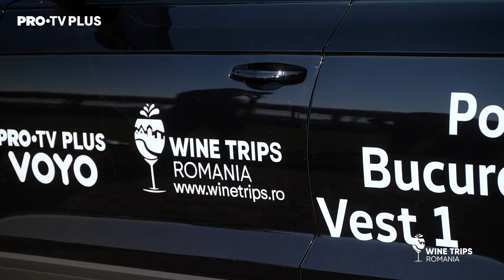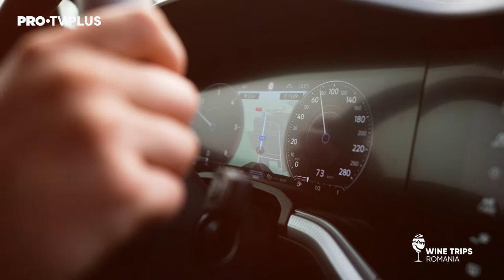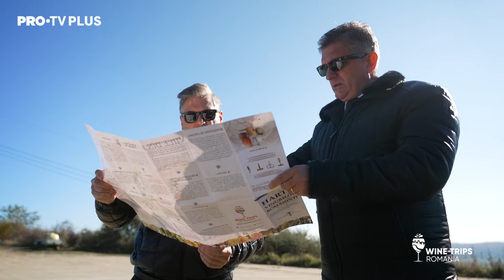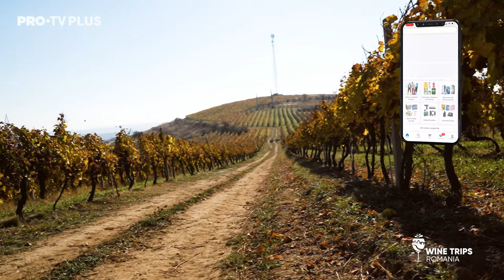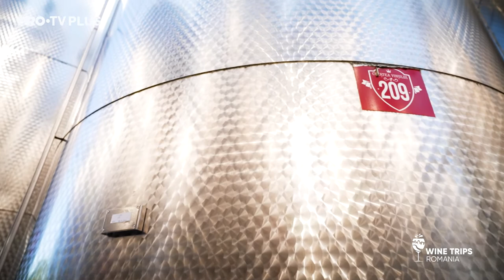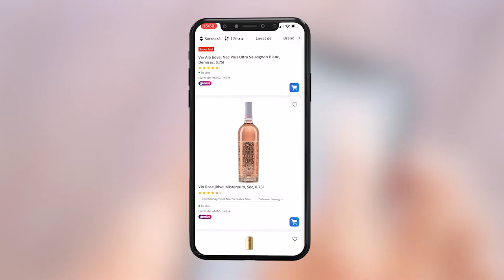Wine Trips Romania | S2 | E9 : 🍷Mircea Radu în vizită la Crama Jidvei